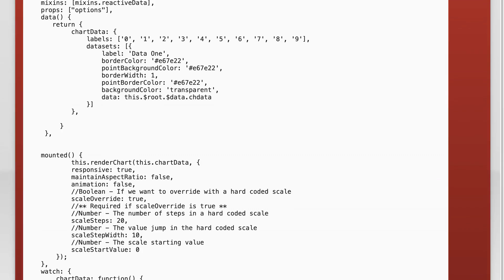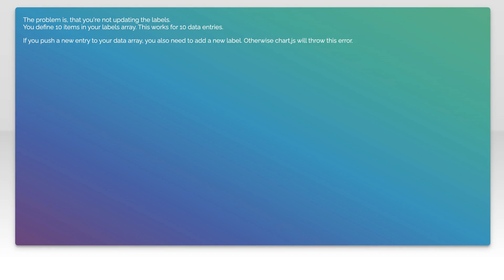Vue Chart.js component does not render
javascript: Vue Chart.js component does not render

Related to: javascript, vue.js, chart.js, vuejs2